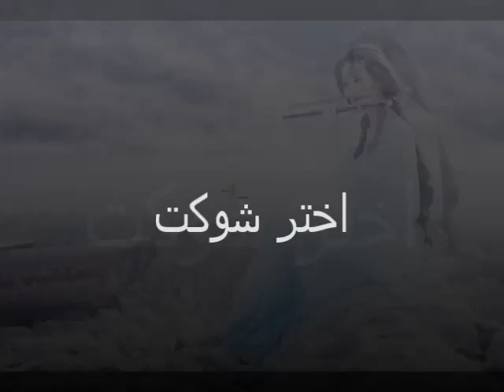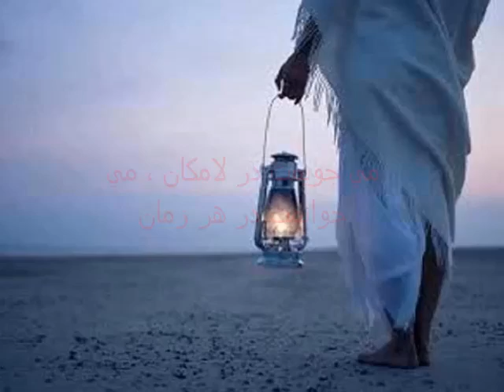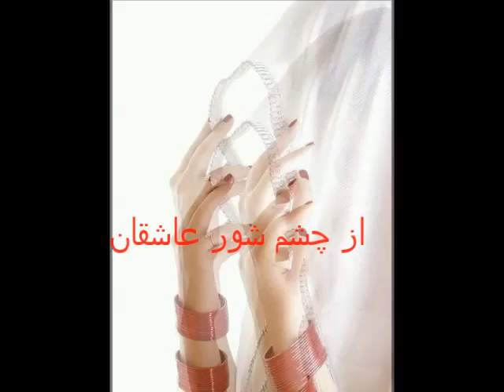Akhtar Shoukat bego اختر شوکت بگو